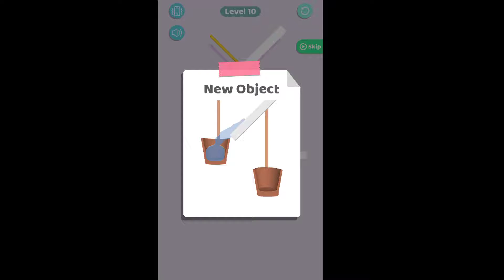Rescue Boat! Gameplay (by MondayOFF) | Android, iOS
Rescue Boat! Gameplay (by MondayOFF) | Android, iOS. In this video I will show rescue boat android gameplay. Hope you are going to like the gameplay a lot.